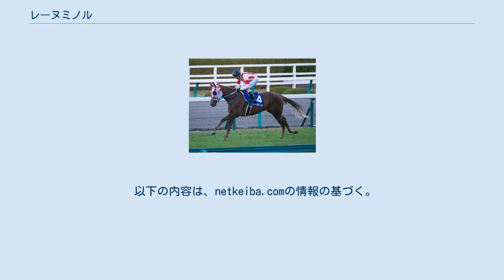レーヌミノル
レーヌミノル（英:Reine Minoru、2014年4月24日 - ）は、日本の競走馬である。
主な勝ち鞍は2016年の小倉2歳ステークス（GIII）、2017年の桜花賞（GI）。
 8月7日、小倉競馬場の2歳新馬でデビュー。
鞍上には浜中俊を迎えた。
単勝オッズは1.8倍と圧倒的な1番人気に支持を得た。
レースでは3番手につけ、2着馬に1馬身3/4差つけてデビューを勝利で飾った。
 2戦目は重賞初挑戦の小倉2歳ステークス。
ここでも1番人気に支持された。
レースは2番手で進め、早くも4コーナーで先頭に立つ。
そして直線ではそのまま他馬をぐんぐん引き離し、最終的に2着馬ダイイチターミナルに6馬身差もの差を付けて重賞初制覇となった。
 3戦目は京王杯2歳ステークスに出走。
1番人気に支持されるも、函館2歳ステークスの2着馬モンドキャンノに差され2着。
デビューからの3連勝とはならなかった。
 その後は2歳GIの阪神ジュベナイルフィリーズに出走。
良血馬ソウルスターリングや、数多くの重賞勝ち馬が出走し、レーヌミノルは3番人気となった。
レースは5番手あたりに控えて進め直線に入るも、前にいたソウルスターリングを捉えられず、また外から追い込んできたリスグラシューにも交わされ3着となった。
 年明け初戦のクイーンカップに3番人気で出走。
レースでは先頭を奪い逃げの格好となる。
しかし最後の直線で粘るも残り100m地点で力尽き、4着となった。
 続く桜花賞トライアルのフィリーズレビューでは、単勝オッズ1.8倍の圧倒的1番人気に推される。
レースでは中団やや前につけ進めたが、第4コーナーから直線に入り先頭に立つ際、内に切れ込むように進路を取ったため、ジューヌエコールやフラウティスタの進路が狭くなる事態となった。
レースはレーヌミノル先頭のまま粘るも外から追い込んできたカラクレナイに差され2着に終わった。
しかし桜花賞への優先出走権は獲得した。
レース後、審議にはならなかったものの、騎乗した浜中俊は8日間の騎乗停止処分が課せられた。
 迎えた牝馬三冠の一冠目、桜花賞では新たに池添謙一を背に出走。
ソウルスターリングが単勝オッズ1.4倍の圧倒的1番人気に推される中、レーヌミノルは40.8倍の8番人気にとどまる。
レースでは5番手あたりで進めて迎えた最後の直線では、残り200mあたりで前の馬を捉え先頭に立ち、追い込んでくるソウルスターリングやリスグラシューをしのいでゴール。
GI初制覇を飾った。
 次走については、レーヌミノルは短距離戦しか使われてこなかったため、桜花賞後に1600mのNHKマイルカップと2400mのオークスのどちらに出走するか定かではなったものの、4月15日に引き続き池添謙一騎乗でオークスに向かうことが明らかにされた。
 迎えた二冠のかかる優駿牝馬（オークス）では、距離不安がささやかれ、桜花賞馬ながら4番人気にとどまる。
レースでは中団やや前外側を追走。
最終コーナーで前目にポジションをあげると、最後の直線では外から前方進出を図る。
しかしやはり距離不安が的中する形で、勝ったソウルスターリングから2.1秒離された13着に敗れ、桜花賞との二冠は達成ならなかった。
 秋初戦には秋華賞トライアルのローズステークスに出走。
レーヌミノル自身は桜花賞馬であるにもかかわらず、牝馬ながら皐月賞に挑戦し7着のファンディーナ、オークス2着のモズカッチャン、桜花賞2着のリスグラシューに次ぐ4番人気の支持だった。
レースは中団前で1番人気ファンディーナをマークし進め、最終コーナーで進出。
しかしそこから伸びず9着に敗れた。
本番の秋華賞では道悪馬場がこたえて見せ場なく14着と惨敗。
その後、距離を短縮して挑んだマイルチャンピオンシップでは4着と掲示板に載るも、年末の阪神カップでは7着に終わった。
 4歳以降は惨敗を繰り返すレースが続き、5歳となった2019年2月の京都牝馬ステークス11着を最後に現役を引退した。
 引退後は生まれ故郷のフジワラファームで繁殖牝馬となり、2020年3月20日にリオンディーズを父に持つ初仔、牝馬を出産した。
 以下の内容は、netkeiba.comの情報の基づく。